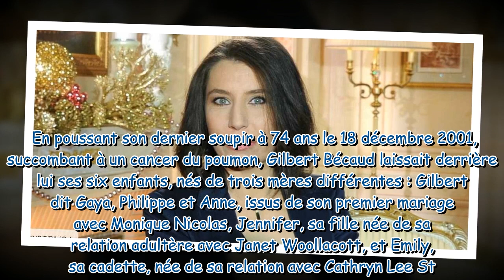Emily, la fille de Gilbert Bécaud, prête à se réconcilier avec sa famille : “La guerre a assez duré”